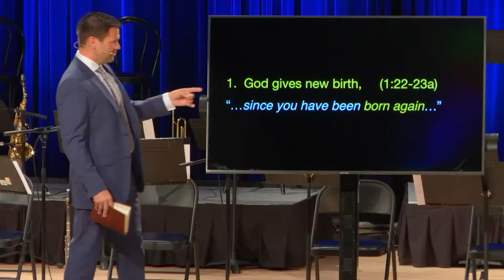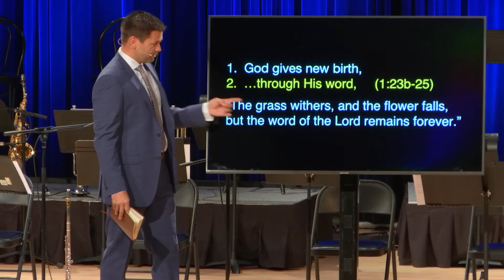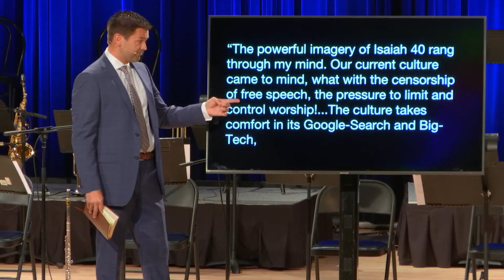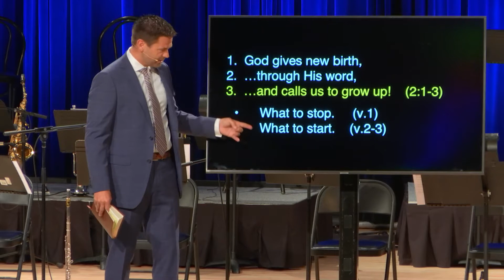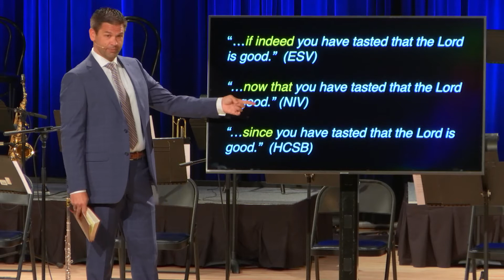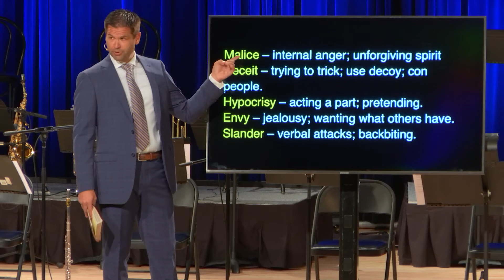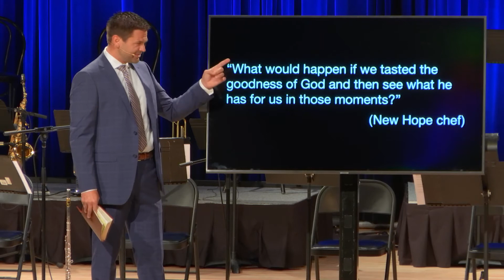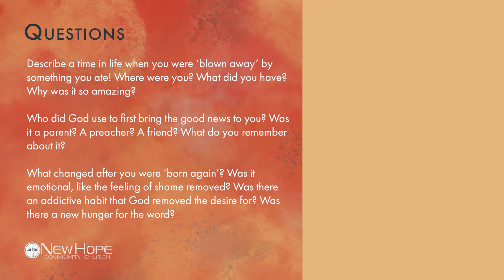Prepare to Grow Up | 1 Peter: Be Prepared. Stay Alert.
God gives us new birth, he turns us from a mess to a miracle, and He births us through His word. But if we are born, we then must grow, putting off the old ways and yearning for the "pure spiritual milk".

1 Peter 1:22-23